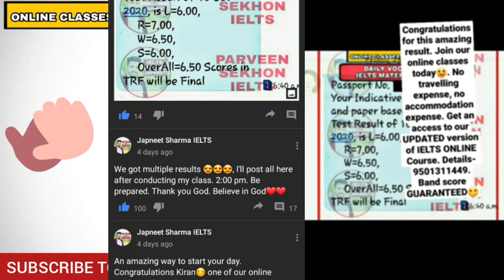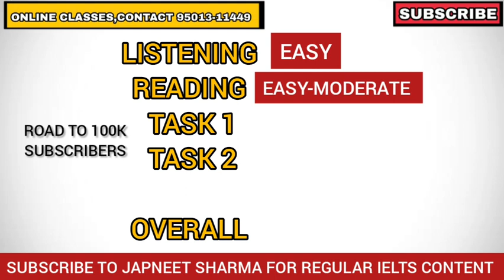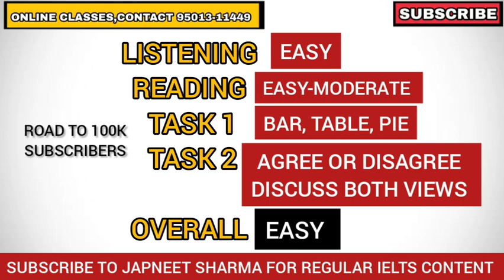7 November 2020 IELTS exam prediction || 7th November 2020 ielts prediction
7 November 2020 IELTS prediction || 7th November 2020 ielts prediction || November 2020 Prediction